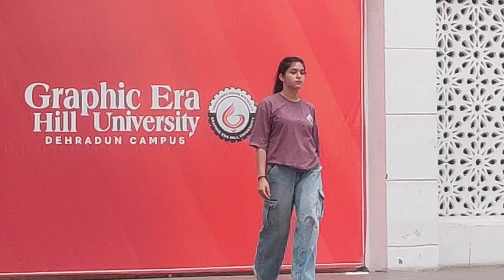Khatarnaak makeup | shoot for event | Modelling practice | Hindi | Vlog